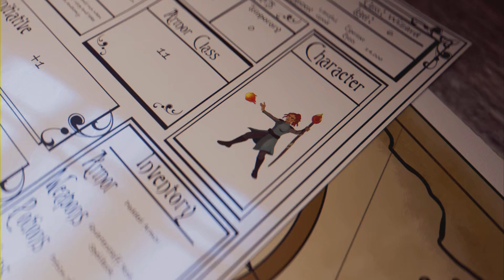ESO Part 2 FT. Jay Toyy